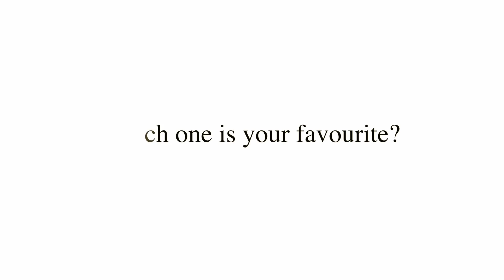Getting Creative with Crochet: 3 Easy Hairstyles for Spring & Summer While Saving your Edges!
3 easy and simple yet elegance hairstyle for spring/summer!

You can wear them wherever you like obviously, don't let any one stop you from being great!

 ♡ Social Media ♡

♡ Tech Info ♡